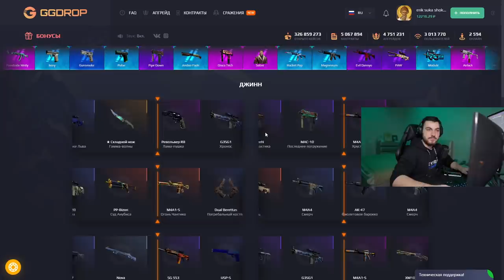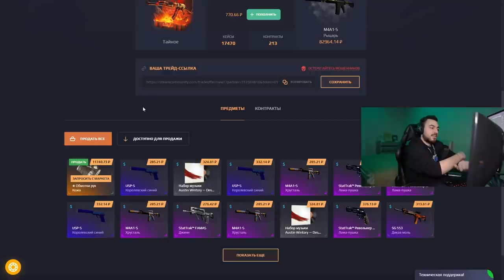ЭТА ОШИБКА СТОИЛА ФИНАЛА НА 300.000 РУБЛЕЙ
В этом ролике ты увидишь, как мы играли турнир от Славы Бустера на 300.000 рублей! И спойлер — я совершил непростительную ошибку... Всё это в ролике!